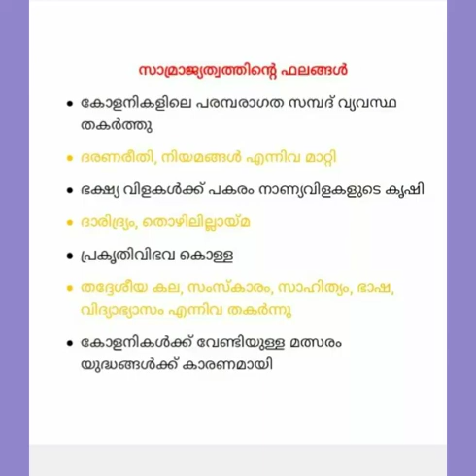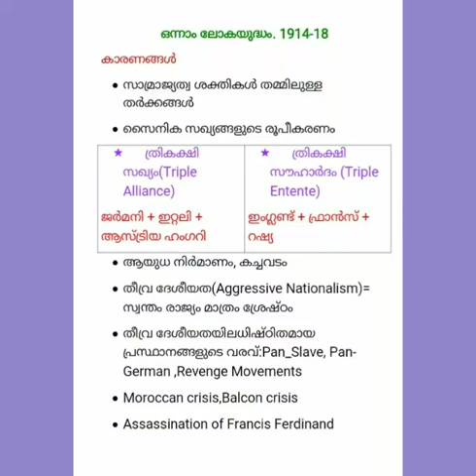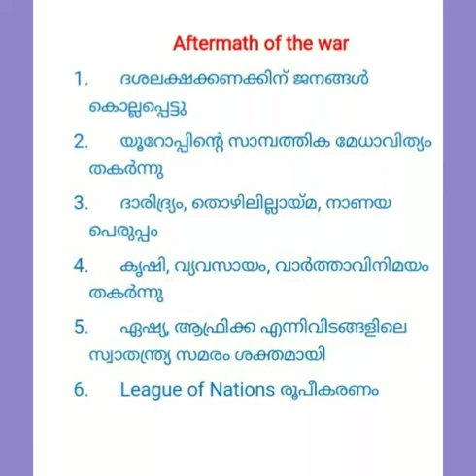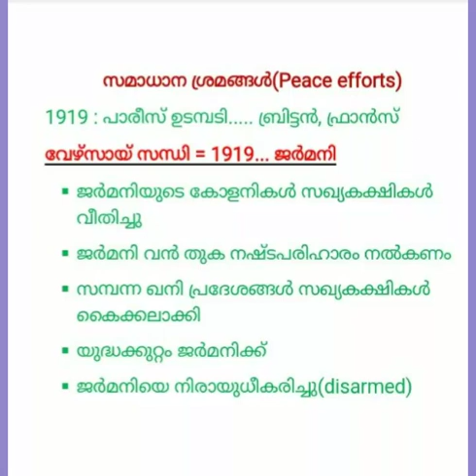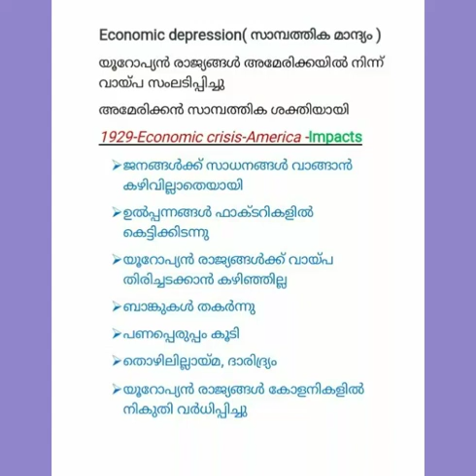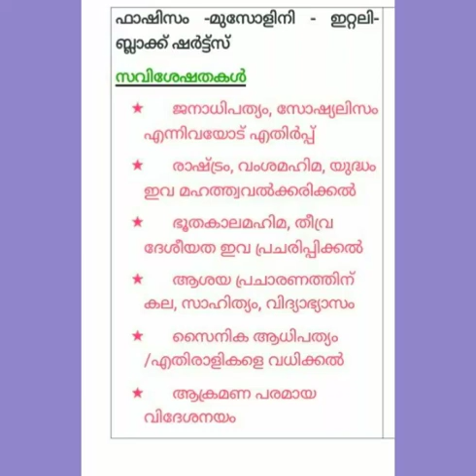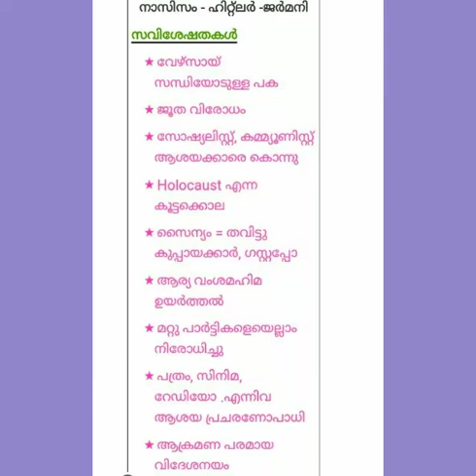SSLC History/SOCIAL SCIENCE/ Chapter 2 /Part 1 World in the twentieth century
ലോകം ഇരുപതാം നൂറ്റാണ്ടിൽ
Capitalism
colonialism
Imperialism
First world war
1929-economic depression
Fascism
Nazism